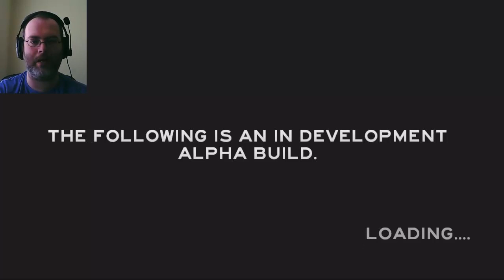The Forest | Part 1 | Build A Shelter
Really enjoying the mechanics of this game so far